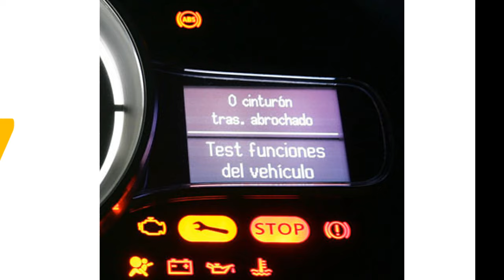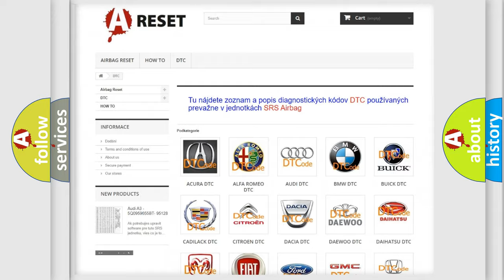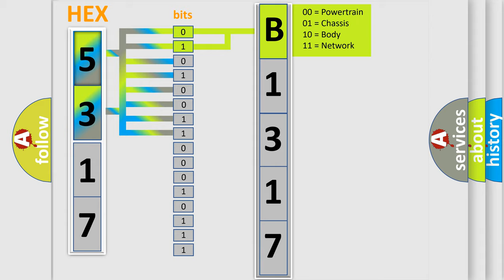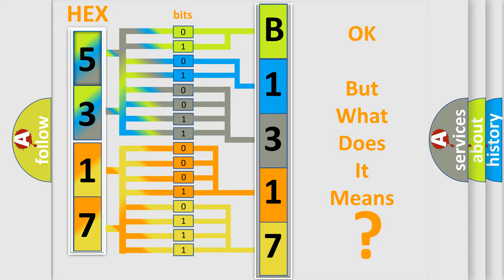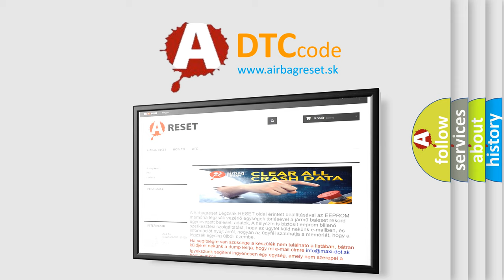DTC Lincoln B1317-11 Short Explanation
Contents:
0:21 Basic DTC analysis according to OBD2 protocol standard.
1:48 Insight into programming
2:58 A diagnostically understandable description of the Diagnostic Trouble Code
3:05 Basic error definition

Make:
Lincoln
Code:
B1317 11
Definition:
Camera Control Unit
Description:
A malfunction is detected in camera-connection recognition signal circuit.
Cause:
Camera-connection recognition signal circuit.